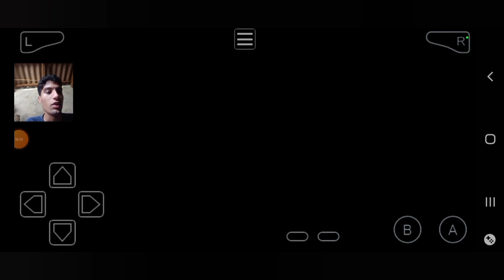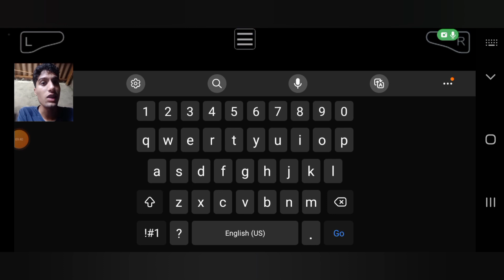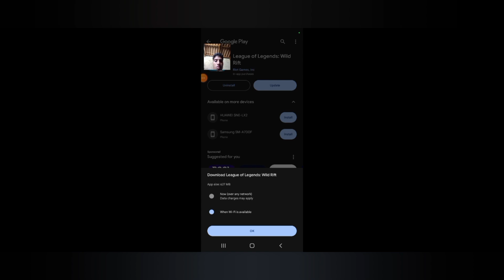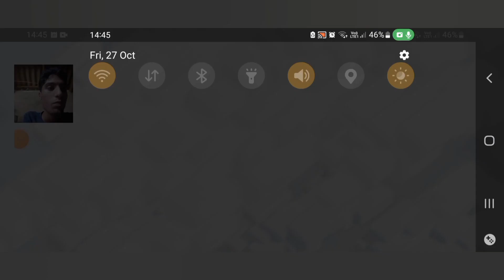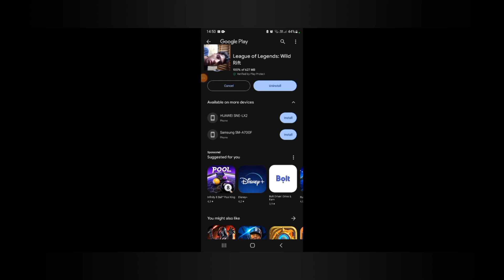Tactical Gameplay that can help us through handling these Opponents!!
Tactical Gameplay that can help us through handling these Opponents!! video is us maximizing our battle Tactics to further better handle these opponents!

Maryann's Carpetry Upholstery Steam Cleaning

Maryann and Upholstery Steam-Cleaning
We Steam-Clean, Sleeper Couches, Lounge Suite, Carpets, Double- beds & Single-beds and we do Car Valet as well and if you want a price you can contact us via the numbers and call now for your special price!

All work that we do is done professionally on Maryann Steam-Cleaning counce service, Lounge Suites, Beds, Carpets, Car Valet etc and we work with the best chemicals on the market!
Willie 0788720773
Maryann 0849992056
Mr May 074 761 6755
We do Call-outs!

Come to Bebe's Carwash, Cars R70, Bakkie R80, Suv R90 & Taxis R120)  Come Now and Get your Car washed here at Bebe's Carwash here in Strandfontein at 207 Dennegeur Avenue Strandfontein
Phone no. Byron Bebe 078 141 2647
If you want us to fetch your cars let us know!

Doing my Best is Always the Goal with my Gameplay videos!